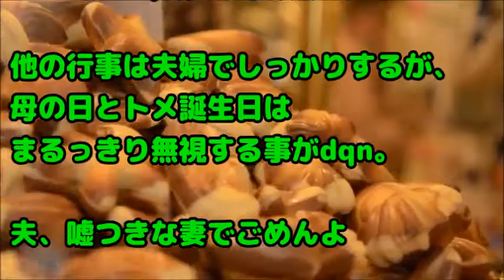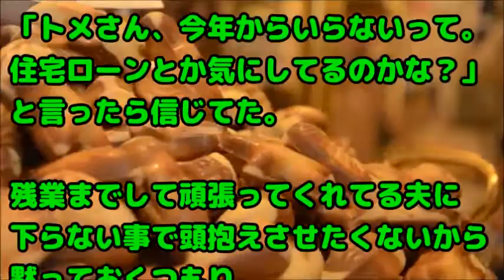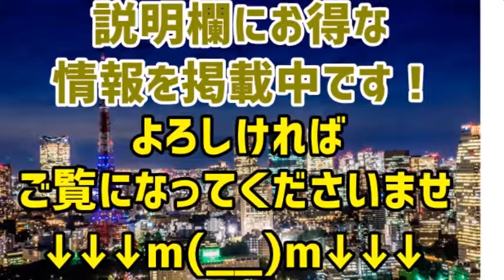【DQN返し】同僚(外人)にバレンタインの在り方について教わり、私にプレゼントをしてくれた夫。それを踏みにじる様に｢周りと違う事をさせて恥ずかしい｣と最低発言したクソ姑にカチンときた…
関連動画：
スカッとする話　トメコトメのいびりにあっていた。　義実家で料理中に「ｱｰｳｰｱｷｬｷｬｷｬﾆｮﾎﾎﾎﾎﾋﾟｰ」と歌い踊っているのをトメコトメに見られた結果…

【スカッと撃退】コトメへの電話を辞めた。トメ『あら？コトメちゃんに相談の電話、よくかけてたでしょ？キライなの！？』 →私「　」トメ（口あんぐり…）

スカッとする話 コトメ「ダメ嫁！皆 アンタが嫌い！」干渉に我慢の限界！夫「待って実はへそくりが１０万 ある！」私「え？」→

スカッとする話 トメ「義弟嫁は何もできない！いったい何なら人並みにできるの？」義弟嫁『・・・得意です！』トメ「・・・」 → 結果ｗ

スカッとする話 コネ入社の男が、社員寮のドアに辞表を貼り付け逃げた。私(本社から来た上司を辞職に追い込んでしまった…)社長『君、荷物をまとめて』私(〇ビだ…)→結果…